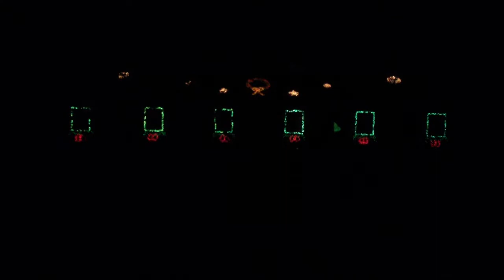Clifton Mills, Clifton Oh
Merry Christmas light show, 25 Nov 2012